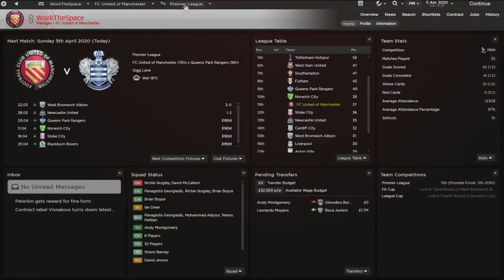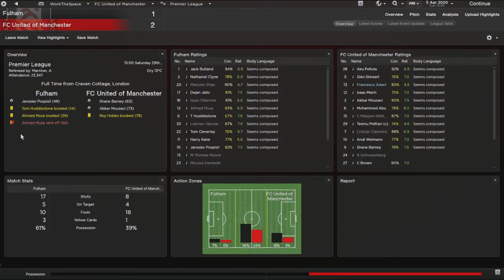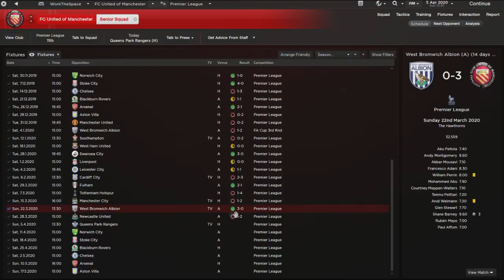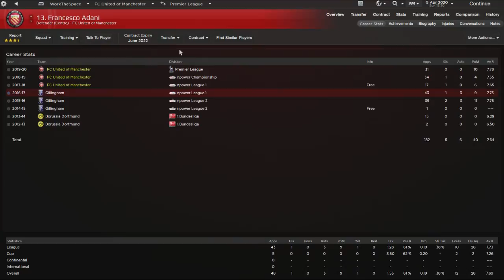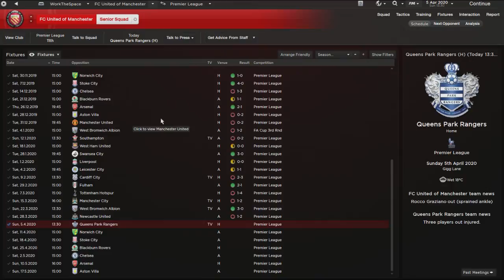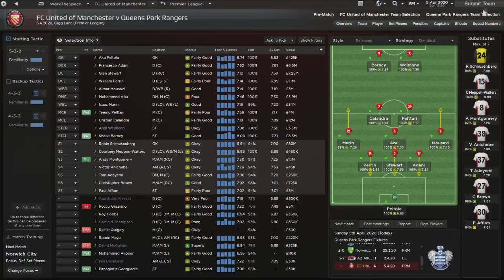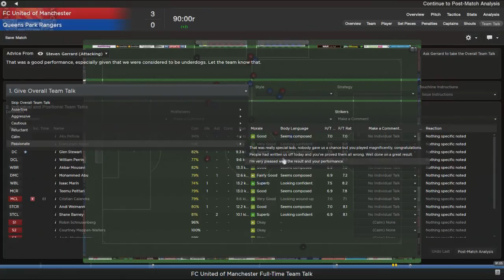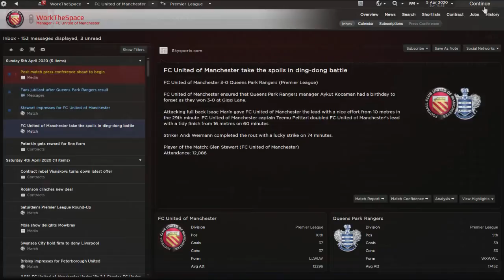Road to Glory - Ep.61 We Should Be Safe | Football Manager 2013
Apparently the old thumbnail design at a glace made it look like you had already watched the video, if you missed any episodes be sure to catch up on my channel!

If this video get 30 likes I will be uploading 2 more Road To Glory Episodes today! Deal?

-Jack